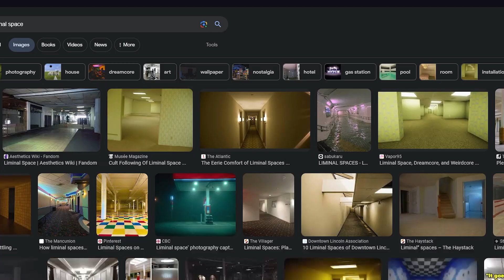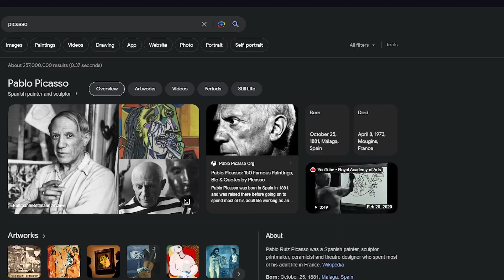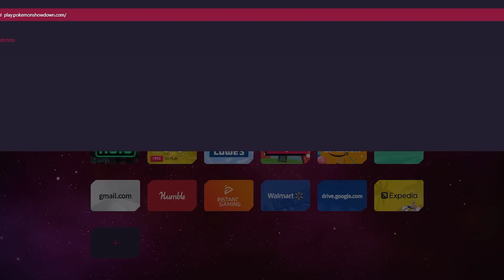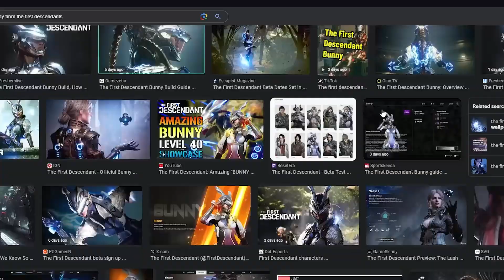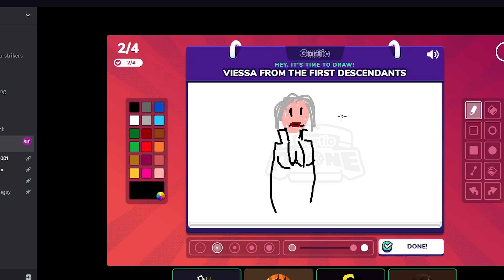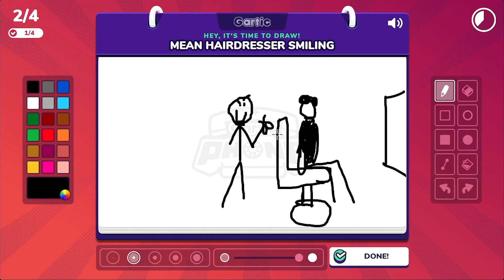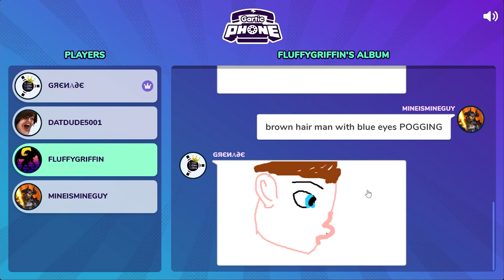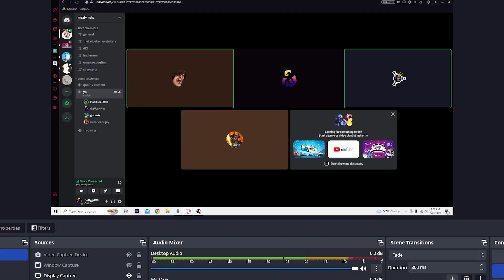What Am I Even Looking At!? | Gartic Phone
Alright well, I don't know who drew this, but it's kinda hot. Er... I mean it's kind of ... not for me.